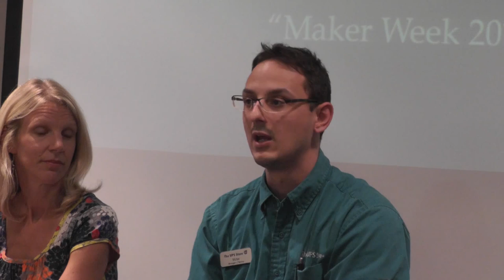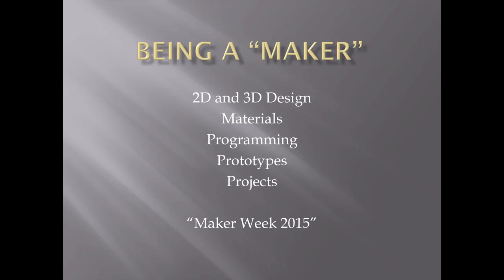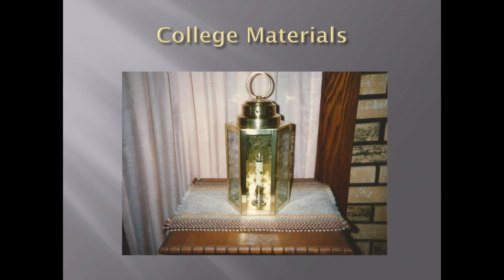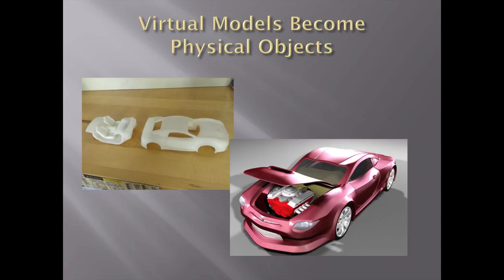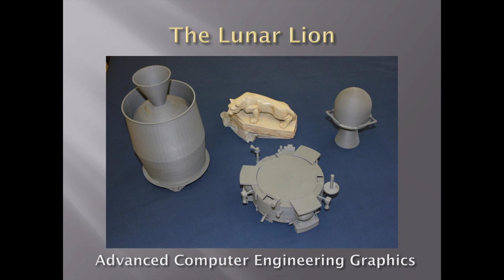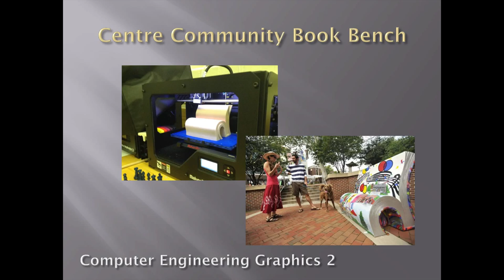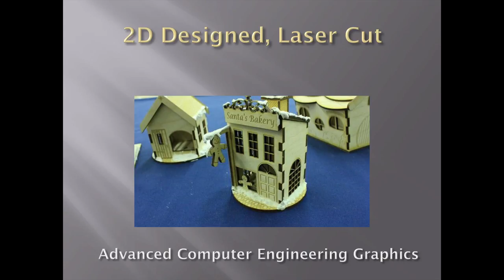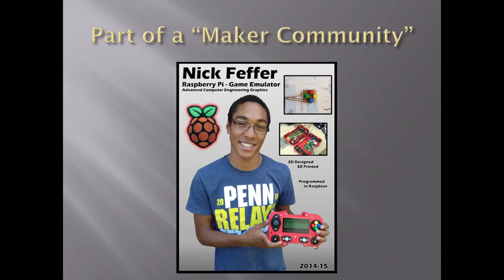Welcome to Maker Week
Making is as old as humanity, but easy access to sophisticated creation tools and methods will revolutionize our world. Monday’s panel will introduce these concepts in a lively discussion of the present, past, and future.

With:
Dave Celento, moderator
DigiFabLab

Troy Alesi, educator
SCASD

Victor DeDonato, manager
The UPS Store (N. Atherton)

Amy Frank, owner
The Makery

Nathaniel Rasmussen, Head of IT Services
Schlow Centre Region Library

Camera:  Alan Claver, IT Services